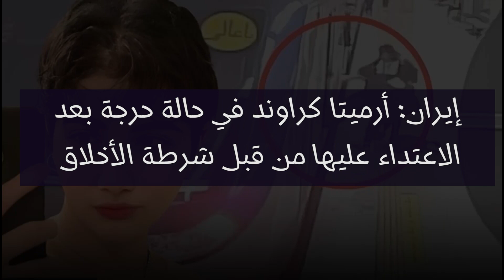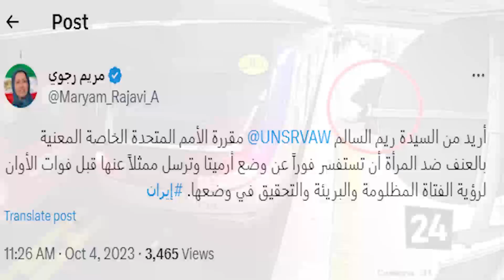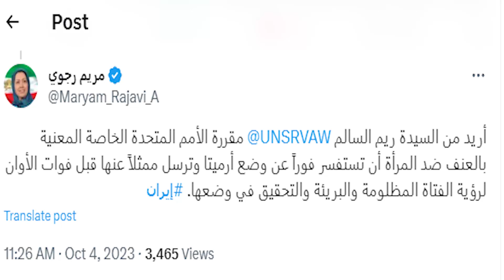إيران: أرميتا كراوند في حالة حرجة بعد الاعتداء عليها من قبل شرطة الأخلاق